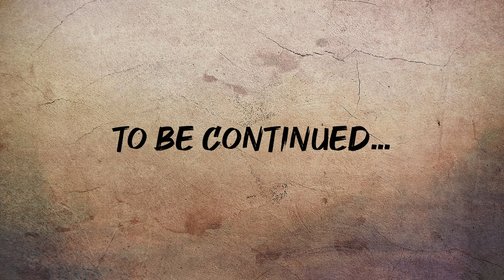Kenshi EP38 - Training Strength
Welcome, this is my first playthrough of Kenshi. The game was recommended to me once, I watched one video on it to see what it was about and I was hooked! I couldn't get the game out of my mind for many months. As I eventually learned more and more about the game, I fell in love with it before I even played it. So now, it's time to ACUTALLY play it!

MORE ABOUT KENSHI
Kenshi is an open world, open ended sandbox game with no linear storyline. Described as a squad based RPG, featuring a pretty decent character creator, a dozen+ starting scenarios, and a gritty and harsh environment. Survive by learning the land, crafting, mining, building, farming, recruiting and training up to 30 people to help you overcome all the lurking dangers of the apocalyptic world. And oh yeah, it's permadeath.